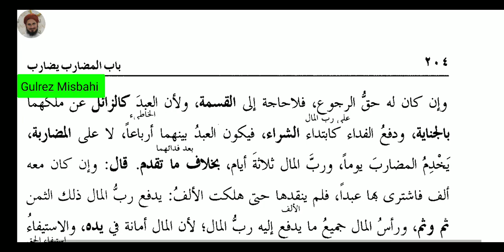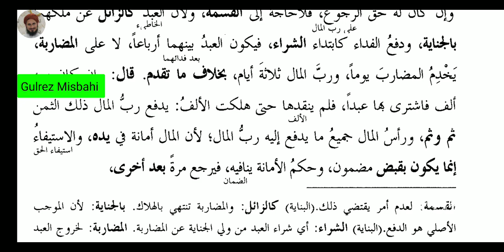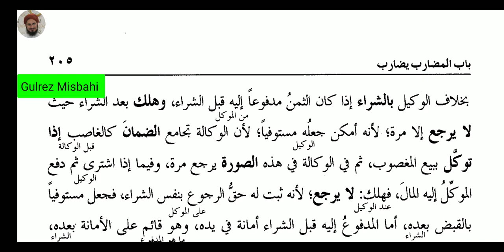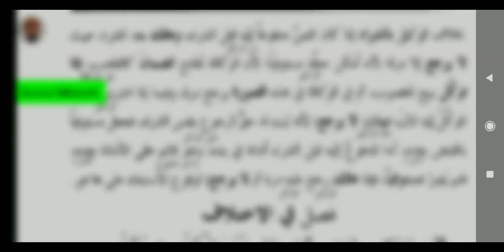HIDAYA AAKERAIN (ھدایه آخرین باب المضارب سبق 22)LESSON 22.PAGE 205.206.